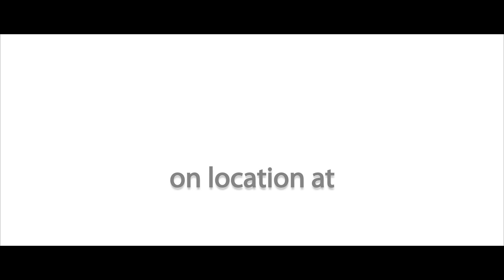blue jean images yoga shoot - cinema crop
at blue jean images studio in beijing

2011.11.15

blue jean images

beijing | seattle

canon lenses: 35mm (1.4), 100-400mm (4.5-5.6), 24-105mm (4.0)